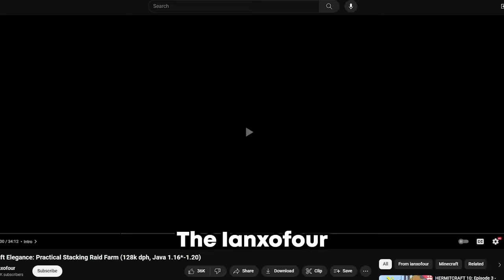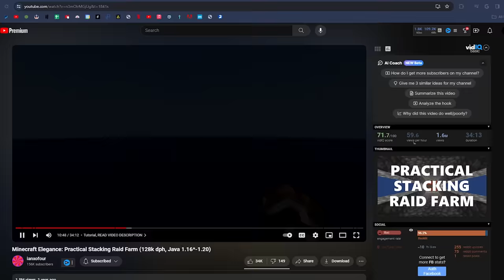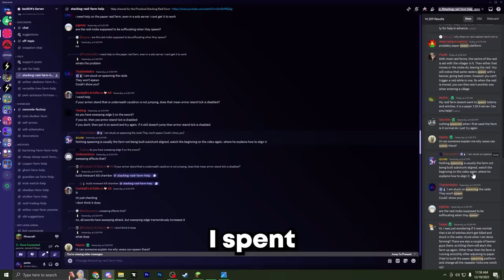I Spent $7,100,000 on a Minecraft Farm…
making a stupid minecraft farm on a 1000 player server... can I do it?

want to be in the next video? join Lifesteal here:

Java: lifesteal.net
Bedrock: bedrock.lifesteal.net
Bedrock Port: 19132
Version: Latest

A Minecraft video made by Spoke or SpokeIsHere on other platforms! Enjoy!